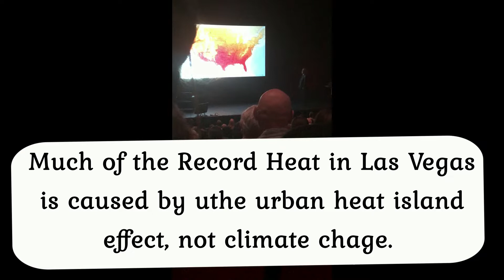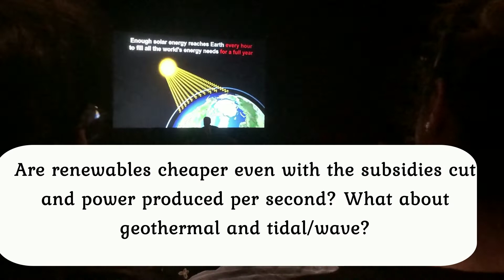AL GORE & REID WANT MORE TAXES, ILLEGALS & CONTROL!? (CLIMATE UNLV SUSTAINABLILITY EVENT)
This video reveals the sustainability event done by Vice President Al Gore and Senator Harry Reid